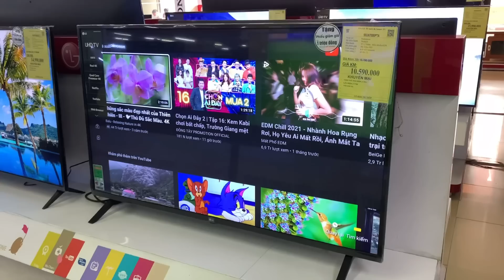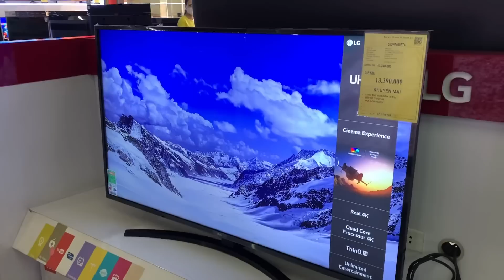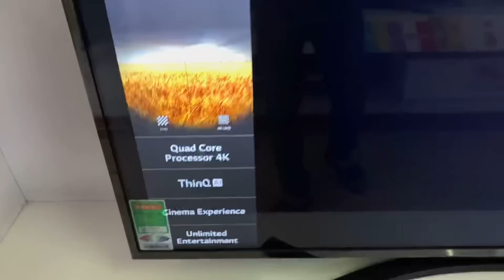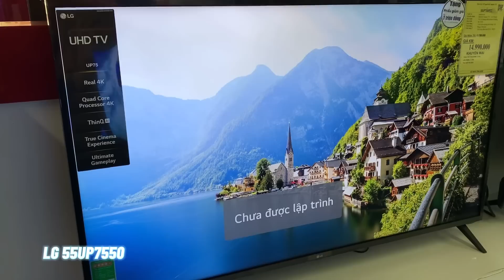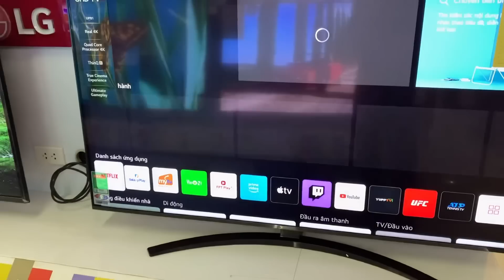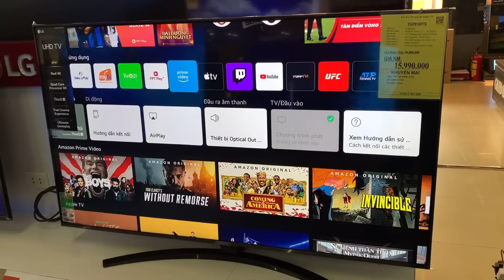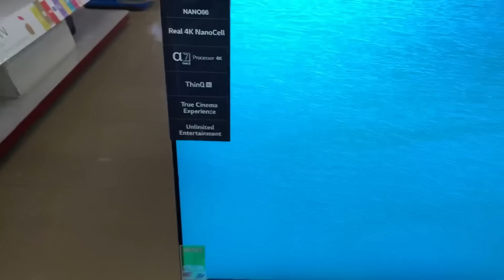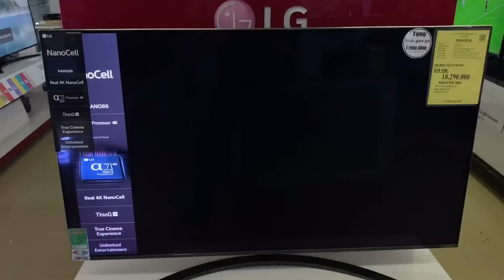Cập Nhật 6 Tivi LG 55inch 4K Dưới 20tr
Đây là 6 Tivi LG 55 inch 4K Smart giá tốt năm 2021
LG 55UN7000 , LG 55UN7400 , LG 55UP7550, LG 55UP8100 , LG 55NANO81 , LG 55NANO86